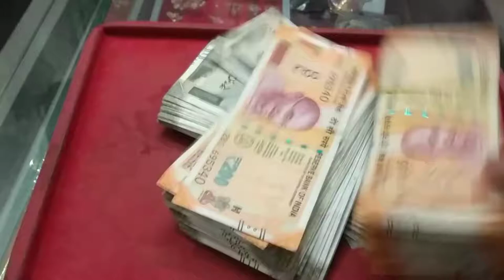Money power WhatsApp status Tumhari Haisiyta Se Jada Rupya Hai Meri Jaan 💸💸💸💰💰## Gupta ji money 💸💸💰💰